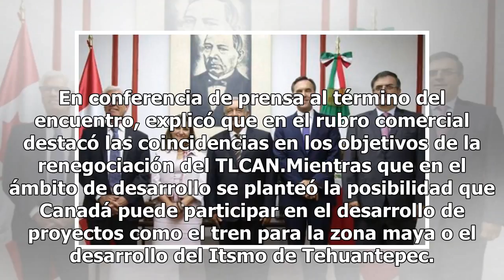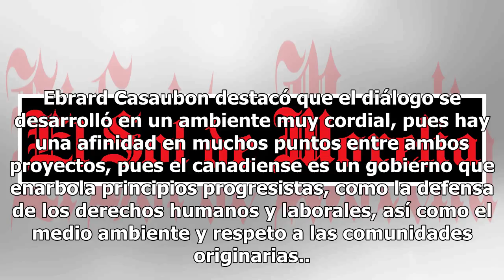Reunión AMLO-Freeland se centró en comercio, migración y desarrollo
Marcelo Ebrard, propuesto como titular de la Secretaría de Relaciones Exteriores (SRE), dio a conocer que entre los temas abordados durante la reunión de Andrés Manuel López Obrador con la ministra del Exterior de Canadá, Chrystia Freeland, figuran comercio, migración y desarrollo. En conferencia de...